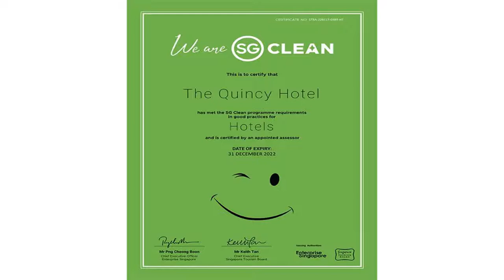Quincy Hotel Singapore by Far East Hospitality - SG Clean Review - Singapore , Singapore 25167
Quincy Hotel Singapore by Far East Hospitality - SG Clean

Quincy Hotel is a 10-minute drive from the lively night spots of Clarke Quay. Changi International Airport is a scenic 25-minute drive away, and transportation can be easily arranged at a small fee.
The Hotel is just a stroll away from fashionable Orchard Road. Talk a walk and discover local eats, high-end shopping, and everything in-between as you indulge in wherever your individuality takes you.
Enjoy stay inclusions that include daily breakfast from 7am to 3pm, choice of 5 welcome minibar items, 24-hour lounge access with light refreshments, and evening cocktails and canapés.
Other recreational facilities include a gym, infinity pool, and sauna and steam rooms. You'll live life to the fullest here, whether you're spending a few days or just a few hours.
The Hotel’s facilities and activities are catered preferably for adults and accompanying children above 12 years old.